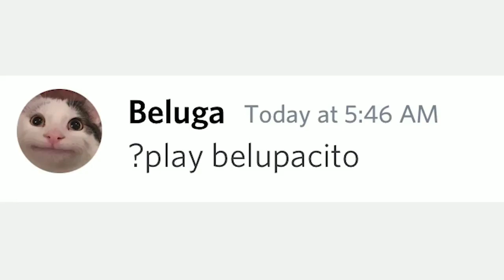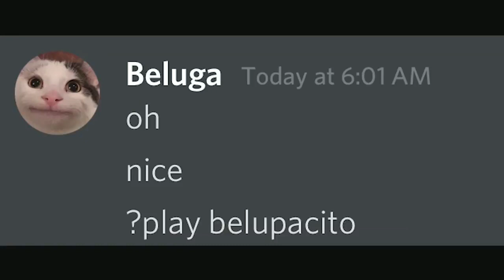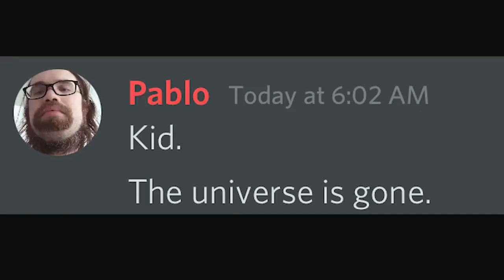When Your Favorite Song Comes On...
Music can be dangerous.